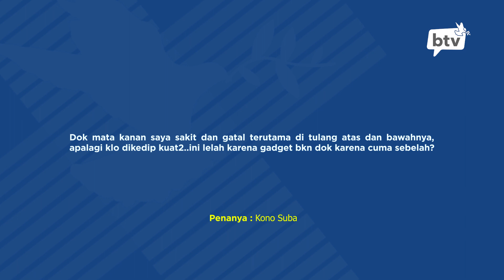MATA TERASA SAKIT DAN GATAL APAKAH ADA GEJALA GLAUKOMA?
Narasumber :  dr Lucy Siburian, Sp.M - Ophthalmologist